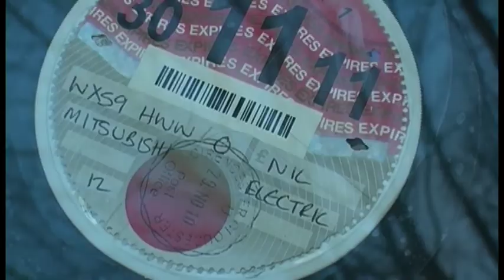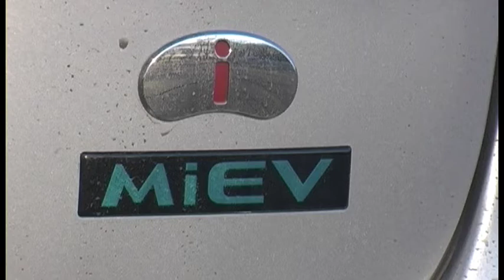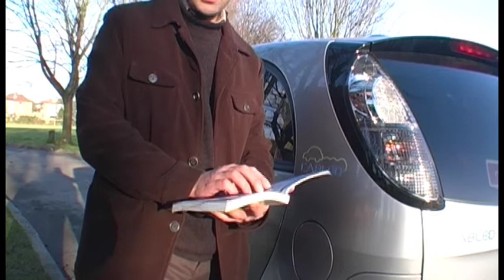Mitsubishi i-MiEV electric review (UK) 1 of 4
motoview.co.uk casts a critical eye over Mitsubishi i-MiEV build quality...